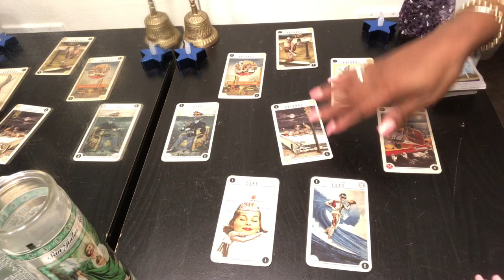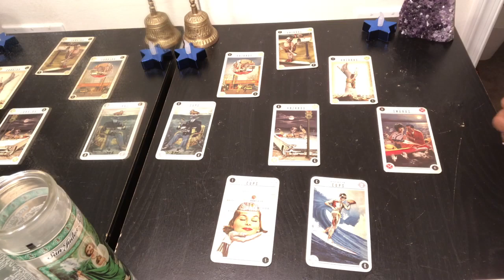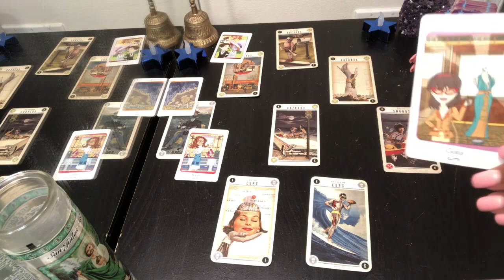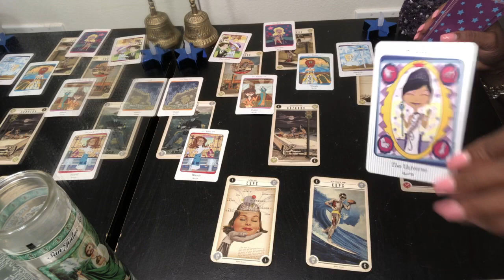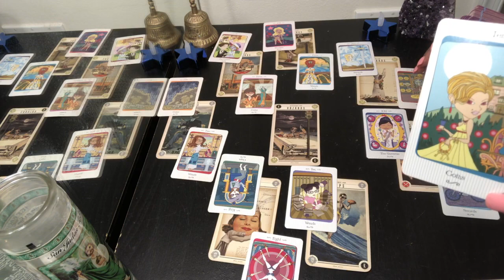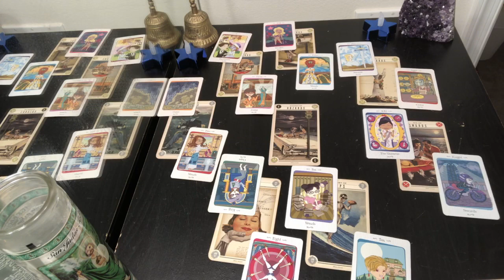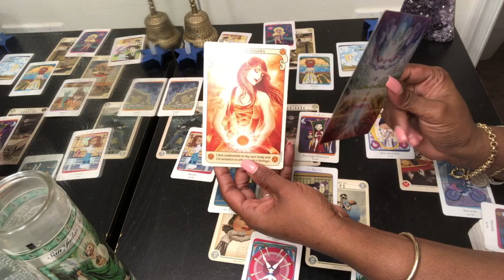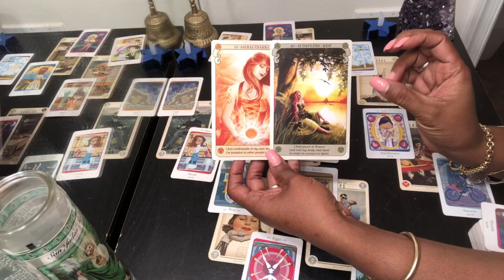GEMINI Psychic Tarot Reading | Weekly Horoscope | June 17-23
Find out what this weeks energy vibration will bring for you Gemini signs. Kathye Kaans’ Weekly Horoscope & Psychic Tarot reading for week 25 of June 2019, Monday 17th - Sunday 23rd.

Kathye